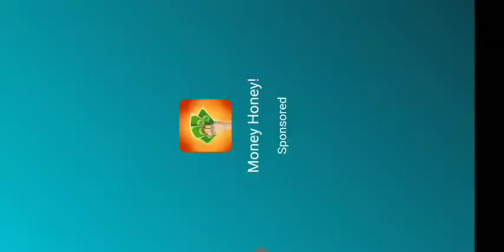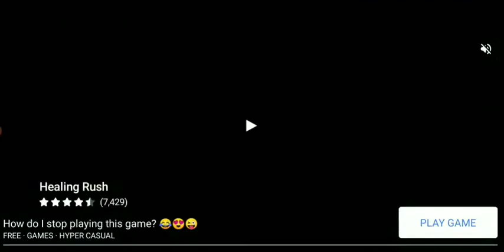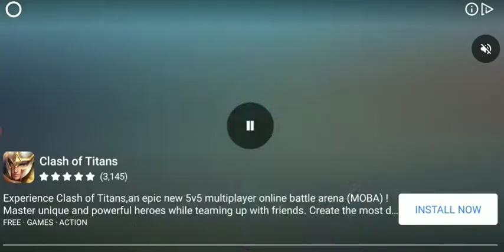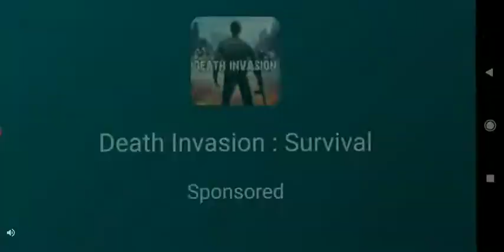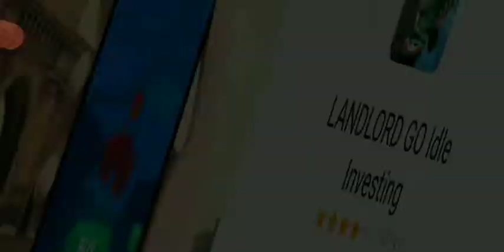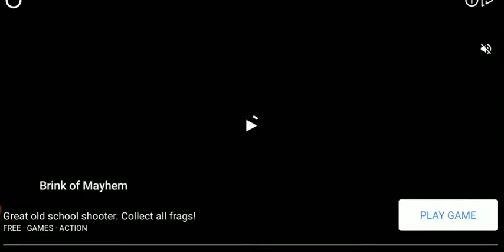World War Polygon